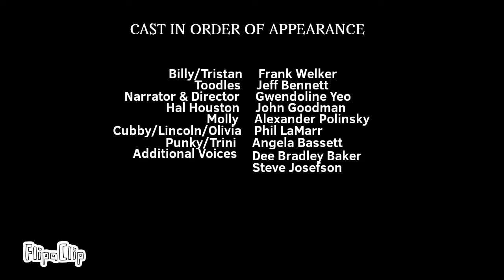Toontastic 3: Back To The Jungle End Credits (3rd Film/3rd Movie)